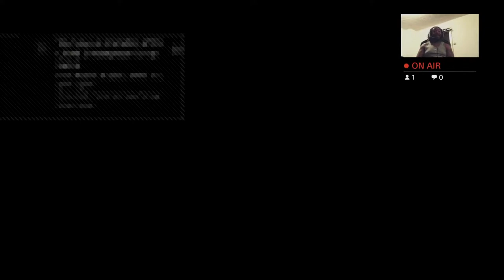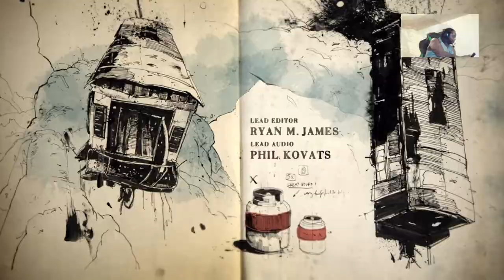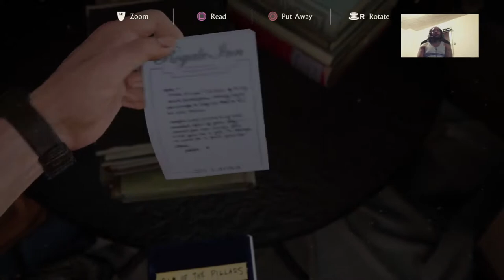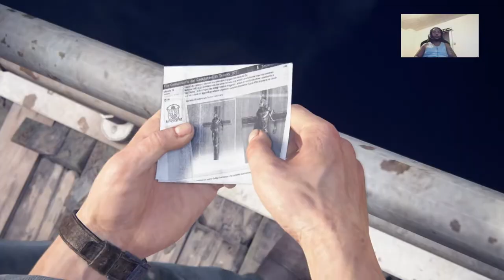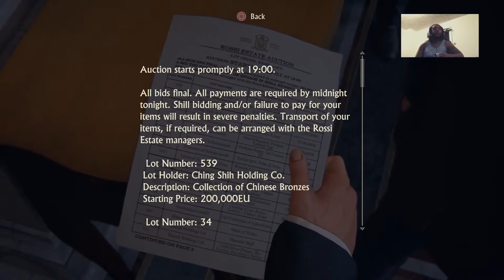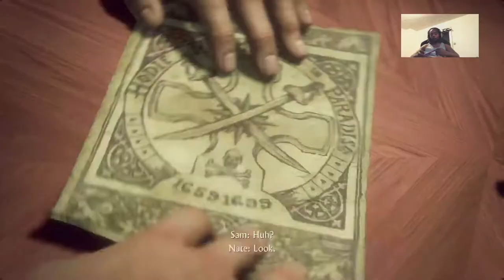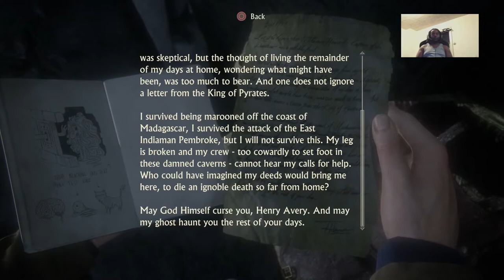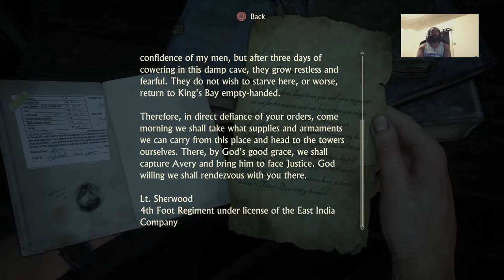Uncharted 4:A Thief´s End-The Bullpen wit Raging Bull 420 friendly stream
420 game stream where you can talk games, tech, and entertainment. The Bullpen is adults only so 18+ is the age to enter let's keep this a positive experience for all those that visit. Roll up smoke up choke up let's blaze and have fun.